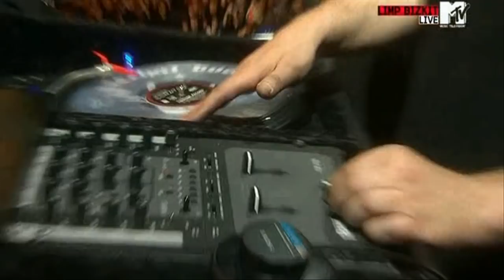Dj Lethal - F... Limp Bizkit live @ Rock Am Ring 2009 HD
Dj Lethal - Fuck Limp Bizkit live @ Rock Am Ring 2009 la ultima parte del concierto HD